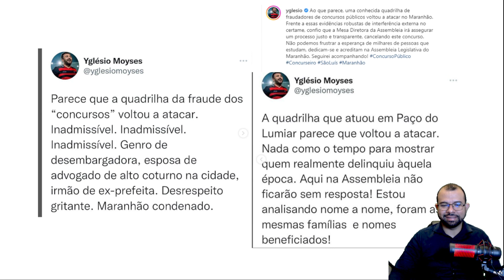DEPUTADO DENUNCIA SUPOSTA FR4UD em Concurso da ALEMA